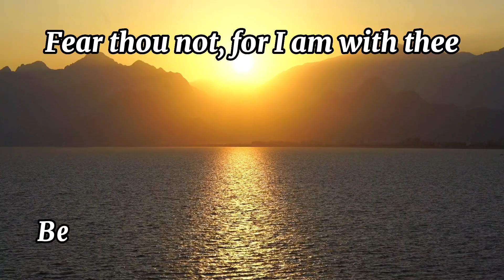Most Calming & Powerful Verses Of Bible That Bring Hope & Restore Faith : Isaiah 10 | Part 2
Most Calming & Powerful Bible Verses That Bring you hope & Restore Faith : Isaiah 10
Checkout these Venum Boxing Gloves and help the channel
Also, these Boxing Hand Wraps from Venum